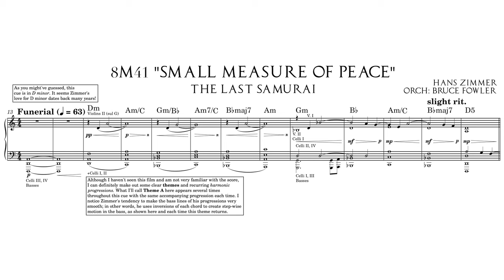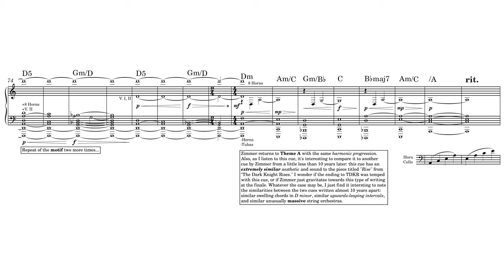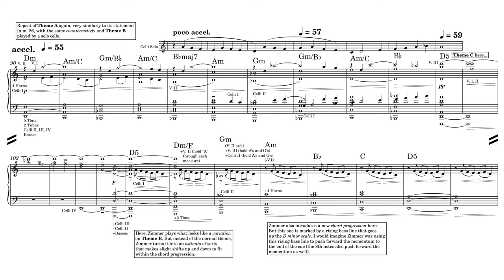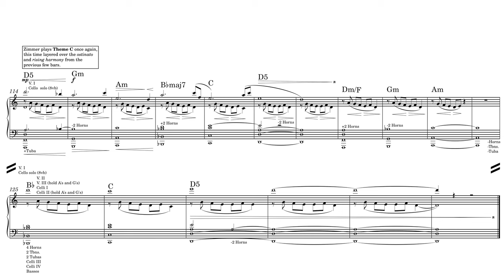The Last Samurai: "A Small Measure of Peace” by Hans Zimmer (Score Reduction and Analysis)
A full score reduction of the ending cue from The Last Samurai.